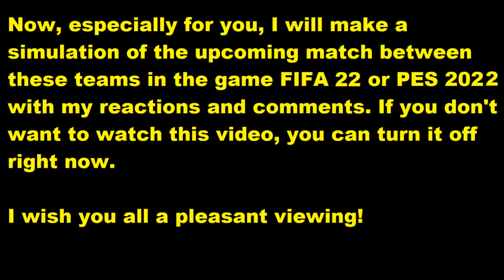Las Palmas vs Málaga My reactions and comments FIFA 22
This video will play  Las Palmas vs Málaga  reactions